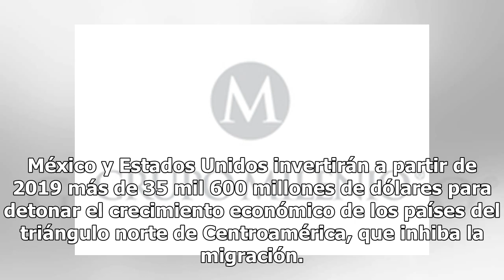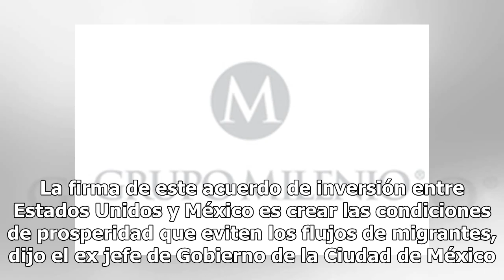México y EU invertirán 35 mil 600 mdd en programas para frenar migración en Centroamérica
México y Estados Unidos invertirán a partir de 2019 más de 35 mil 600 millones de dólares para detonar el crecimiento económico de los países del triángulo norte de Centroamérica, que inhiba la migración. La inversión que destinará el Gobierno de Andrés Manuel López Obrador en los próximos 5 años pa...